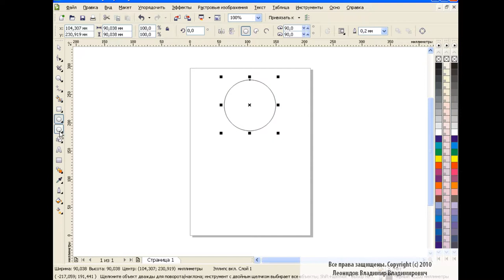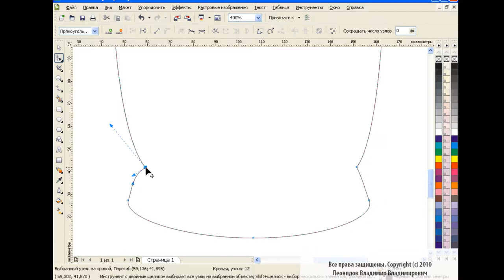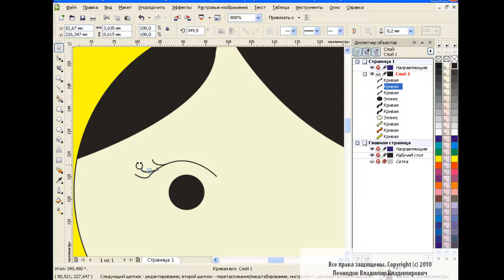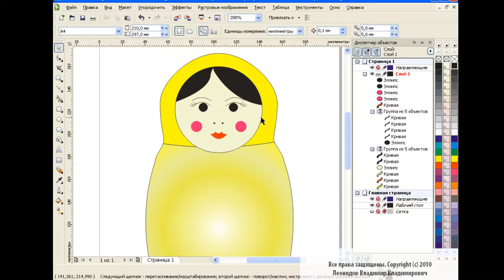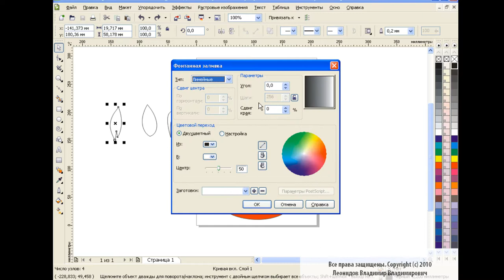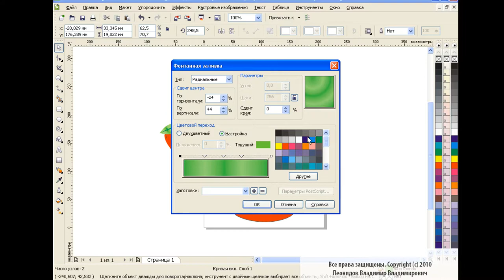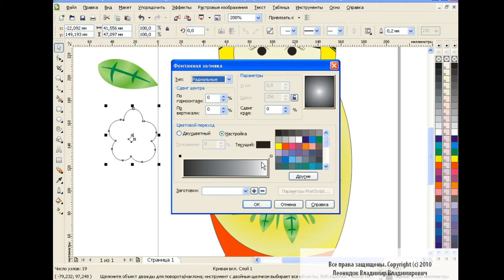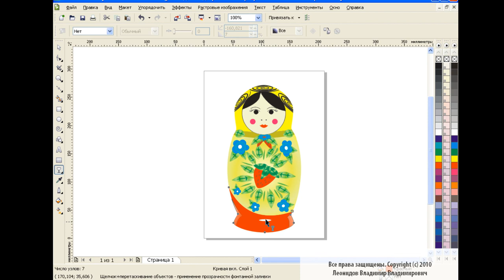How to draw a nesting doll in Corel Draw